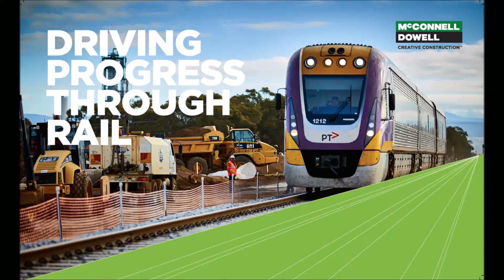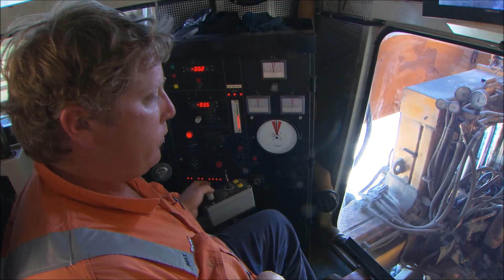McConnell Dowell mining rail projects montage 2017